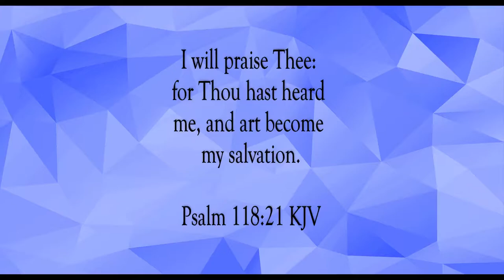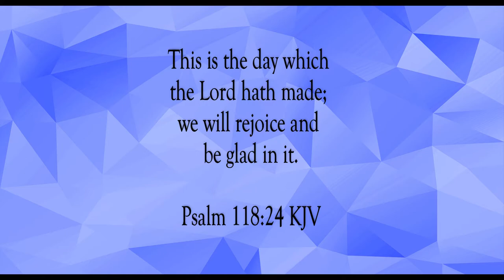My Salvation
Scripture of the Day! My salvation!